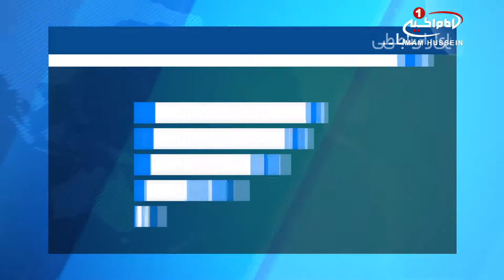دهم ماه رجب میلاد نهمین پیشوای شیعیان جهان حضرت جواد الائمه علیه السلام / ۱۹ فروردین ۱۳۹۶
دهم ماه رجب میلاد نهمین پیشوای شیعیان جهان حضرت جواد الائمه علیه السلام است.

شیعیان و محبین اهل_بیت علیهم السلام در کشورهای مختلف با برگزاری جشن ها و جشنواره های گوناگونی این روز را گرامی داشته و به یکدیگر شاد باش گفتند.

همچنین در کشور عراق و در شهر مقدس کاظمین، آستان مقدس کاظمیه با آذین بندی حرم مطهر و برگزاری مراسم مختلف سالروز ولادت این امام همام را گرامی داشت که با حضور چشمگیر شیعیان برگزار شد.

حرم مقدس «علی ابن موسی الرضا علیه اسلام» در شهر مقدس مشهد نیز، با برگزاری مراسمی، این میلاد فرخنده را جشن گرفته و مراسمی در این زمینه برگزار نمود.

شایان ذکر است، عتبات مقدس عراق، ضمن برگزاری جشن میلاد «حضرت_جواد الائمه علیه السلام» خود را برای برگزاری مراسم میلاد حضرت «امیرالمومنین علی ابن ابی طالب علیه السلام» آماده می نمایند.